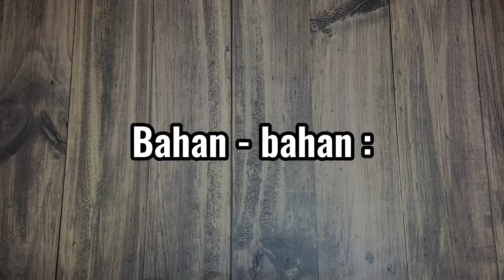Bikin Bolu Coklat yang Nyoklat banget tanpa DCC.. pake resep ini aja / Praktis! (No Oven, No Mixer)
Bolu Coklat yang simpel dan sangat praktis, anti-gagal, anti-ribet, anti-galau.. pasti jadi insyAllah. Cocok banget buat yang baru mulai belajar bikin kue bolu dan ga mau ribet.

Bahan-bahan yang digunakan juga tersedia di warung atau toko swalayan terdekat. Jadi, jangan ragu ya untuk Re-Cook resep ini 🤗

Bahan – Bahan :
• 2 sachet SKM coklat
• 6 sdm Air hangat
• 2 butir telur
• 6 sdm / 70 gr Gula pasir
• 6 sdm / 66 gr Terigu
• 2 sdm / 11 gr Coklat bubuk
• ¼ sdt baking powder
• ¼ sdt soda kue
• 6 sdm / 27 gr minyak
Note :
- Saya pakai loyang cetakan uk 20 cm tapi sebaiknya gunakan loyang uk 18 cm
- Kukus -/+ 30 menit api sedang

Selamat Mencoba !!!

cara membuat kue bolu kukus untuk pemula takaran sendok